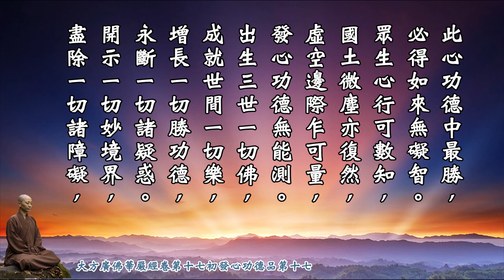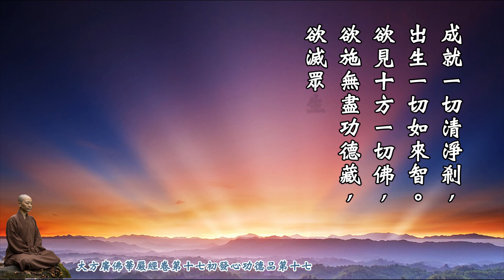《大方廣佛華嚴經》卷17梵行品第十六(圓道禪院見輝法師恭誦)